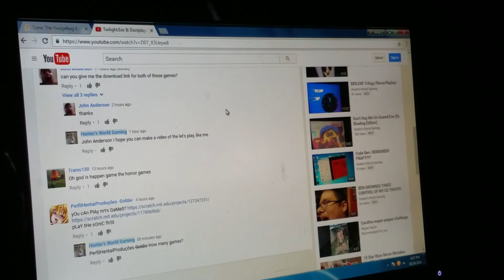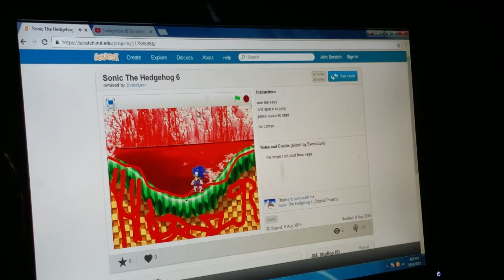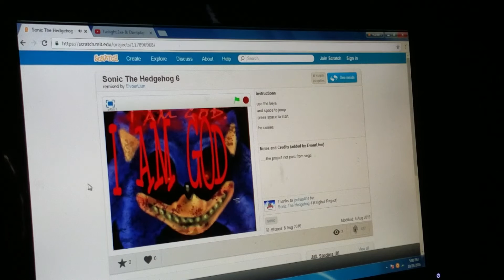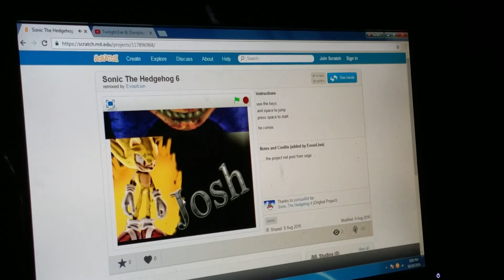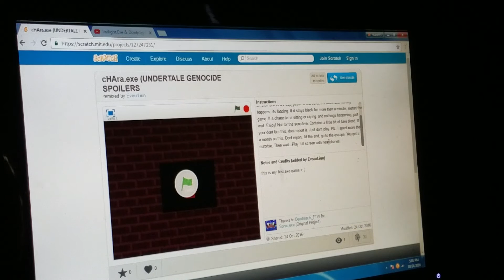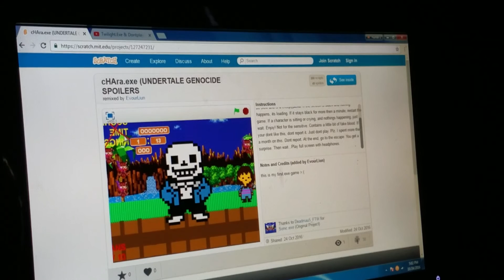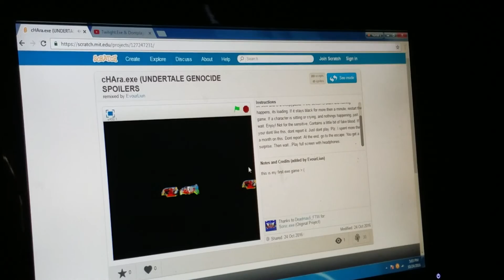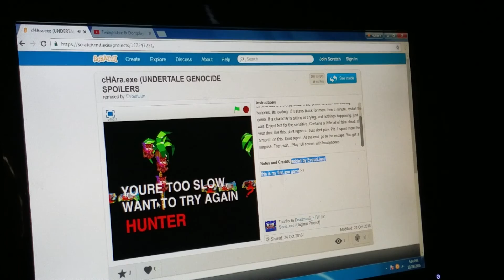CHARA KNOWS MY NAME | Sonic The Hedgehog 6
Welcome to Sonic the Hedgehog 6, which is made by PerfilHentaiProduções -Goldie- aka EvourLiun, I also wanted to play the other game by him before my recording stops, and Chara knows my name, which I am freaking out about Chara herself will haunt me. Enjoy!

P.S. I will play cHAra.exe again to see what she did this to me.